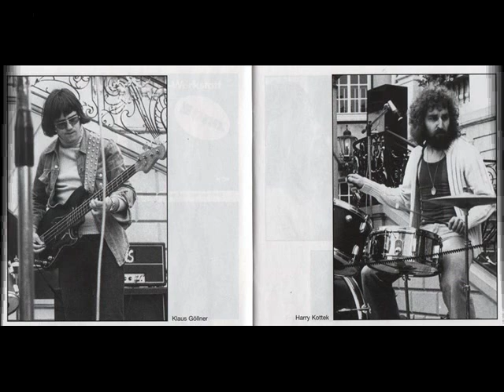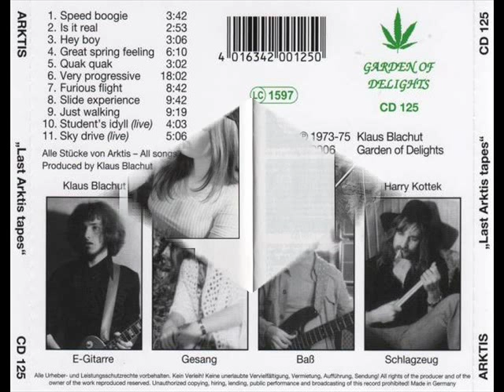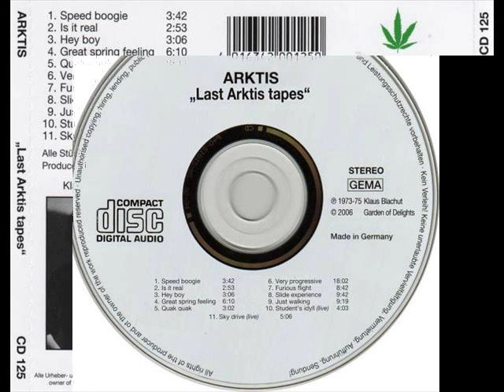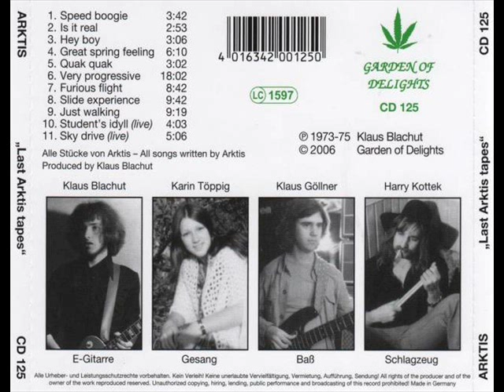Arktis - Very Progressive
Arktis - Last Arktis Tapes 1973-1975 - Very Progressive
Prog,Krautrock From Bonn (Germany)
Klaus Blachut - Guitar
Karin Töppig Vocals
Klaus Göllner - Bass
Harry Kottek - Drums